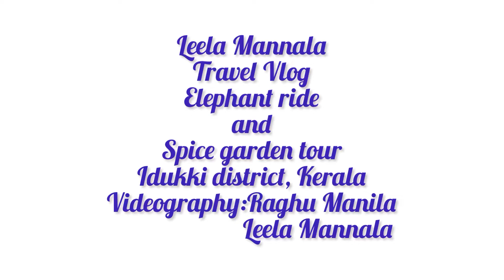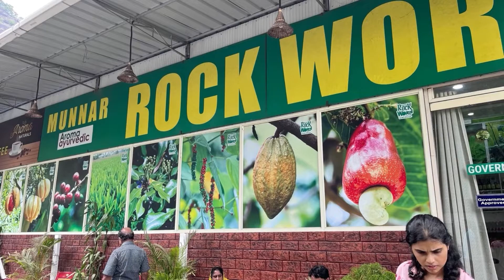Leela Mannala |Travel vlog in Kannada |Elephant ride and Spice garden tour |Idukki district Kerala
ನಾನು ಲೀಲಾ ಮಣ್ಣಾಲ.ಕನ್ನಡ ಲೇಖಿಕೆ.
In this segment on our channel, we bring to you 'Travel Vlogs' , a video series where we present our experiences traveling around our beautiful country and beyond.Hope you enjoy the new segment and may this inspire us all to explore the world around us.

ನನ್ನ ಕಿರು ಪರಿಚಯ
ಹೆಸರು: ಲೀಲಾವತಿ.ಜಿ.
ಕಾವ್ಯನಾಮ: ಲೀಲಾ ಮಣ್ಣಾಲ
ಜನ್ಮ ದಿನಾಂಕ: ೨೦.೬.೧೯೫೩
ತಂದೆತಾಯಿ: ಗಿಳಿಯಾಲ ಈಶ್ವರಭಟ್,ಪಾರ್ವತಿ ಅಮ್ಮ
ಪತಿ: ಚಕ್ರಕೋಡಿ ರಘರಾಮ ಶಾಸ್ತ್ರಿ
 ಹುಟ್ಟೂರು: ಪಾಣಾಜೆ,ಪುತ್ತೂರು,ದಕ್ಷಿಣ ಕನ್ನಡ
ಪ್ರಸ್ತುತ ವಾಸ:  ಮೈಸೂರು
ವಿದ್ಯಾರ್ಹತೆ:  ಬಿ.ಎಡ್,
 ಎಂ.ಎ. (ಕನ್ನಡ), ಎಂ.ಎ. (ಇತಿಹಾಸ)
ವೃತ್ತಿ ಅನುಭವ: ಪ್ರೌಢಶಾಲಾ ಶಿಕ್ಷಕಿ(೩೦ ವರ್ಷ )
ಸಾಹಿತ್ಯ ಸೇವೆ: ೧೯೬೯ ರಲ್ಲಿ ಮೊದಲ ಕತೆ 'ಗುಲಾಬಿ ಮತ್ತೆ ನಕ್ಕಿತು' ಅಂದಿನ ನವಭಾರತ ಪತ್ರಿಕೆಯಲ್ಲಿ ಪ್ರಕಟ. ಅಂದಿನಿಂದ ನೂರಾರು ಕತೆ, ಲೇಖನ ಇತ್ಯಾದಿ ಕನ್ನಡದ ಪ್ರಮುಖ ಪತ್ರಿಕೆಗಳಲ್ಲಿ ಪ್ರಕಟ .
ಕಥಾಸಂಕಲನ,ಕಾದಂಬರಿ, ನಾಟಕ, ಕವನ ಸಂಕಲನ,ಮಕ್ಕಳ ಸಾಹಿತ್ಯ, ಜೀವನ ಚರಿತ್ರೆ, ವೃತ್ತಿ ಬದುಕಿನ ಅನುಭವ,ಆಹಾರ ತಯಾರಿಕೆ ಇತ್ಯಾದಿ ಮೂವತ್ತಕ್ಕೂ ಅಧಿಕ ಕೃತಿಗಳು ಪ್ರಕಟ.
ಪ್ರಶಸ್ತಿ ವಿಜೇತ ಕಾದಂಬರಿಗಳು: ೧.ಕೆಂಪುಚಿನ್ನ
೨.ನಿಮ್ನನಿನಾದ
ಐತಿಹಾಸಿಕ ಕಾದಂಬರಿ: ರಾಜ್ಯ ರಾಜ್ಯಶ್ರೀ ಹರ್ಷವರ್ಧನ
ಇತರ ಆಸಕ್ತಿಗಳು: ಓದು,ಯೋಗಾಭ್ಯಾಸ,ಪ್ರವಾಸ ಇತ್ಯಾದಿ.
   ವಂದನೆಗಳು.
ಲೀಲಾ ಮಣ್ಣಾಲ.

‘ನಮ್ಮ ನಡುವಣ ಸಾಧಕರು’ ಎಂಬ ವಿನೂತನ ಕಾರ್ಯಕ್ರಮದ ಮೂಲಕ ಅಪೂರ್ವ ಸಾಧನೆಗೈದವರ ಪರಿಚಯ ಮಾಡಿಕೊಡಲಾಗುವುದು.ಸ್ಫೂರ್ತಿದಾಯಕವಾದ ಈ ಸಂದರ್ಶನಗಳು ನಿಮಗೆ ಮೆಚ್ಚುಗೆಯಾದೀತೆಂಬ ಭರವಸೆ ನಮ್ಮದು!